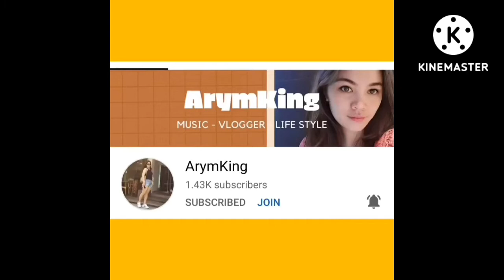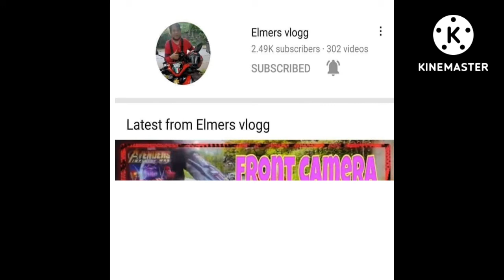Part 10 Matabungkay Beach Snorkeling with cousins!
Snorkeling with cousins Matabungkay Beach Lian Batangas!